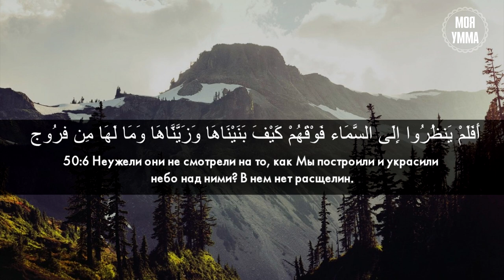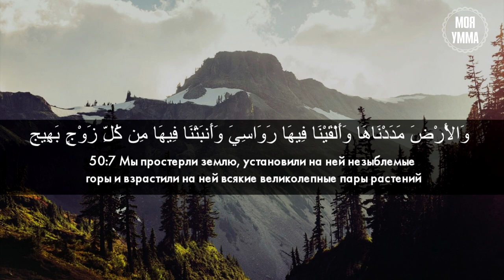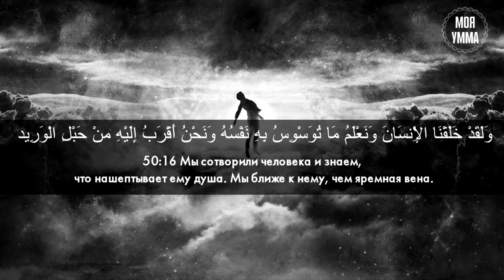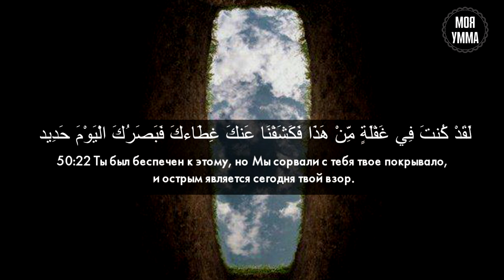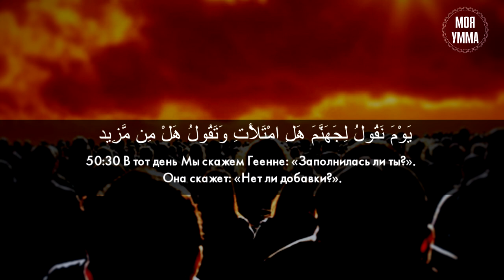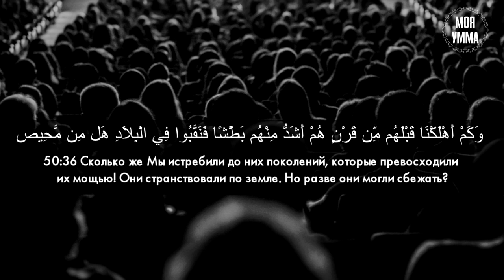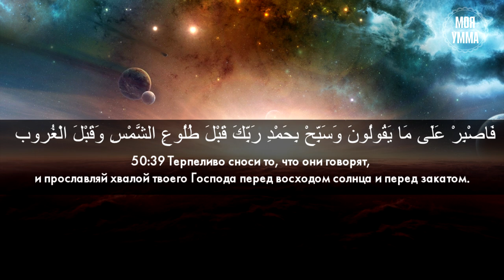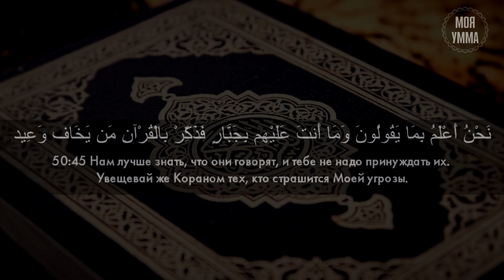Сура 50-я Каф. Асхат Гиматдинов